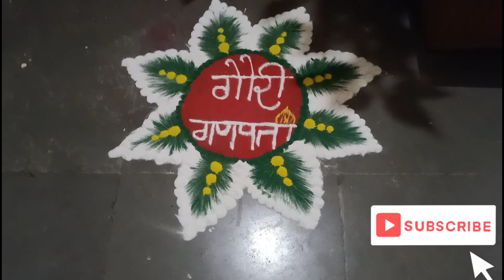सुंदर गौरी गणपती डेकोरेशन आणि हळदी-कुंकू समारंभ 🙏 Gauri Ganpati decoration and haldi Kumkum 🙏